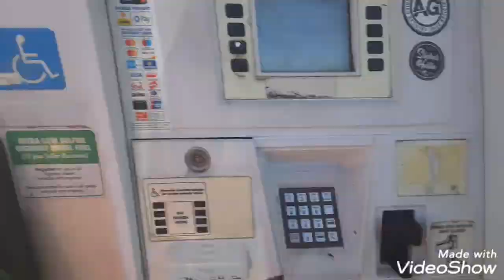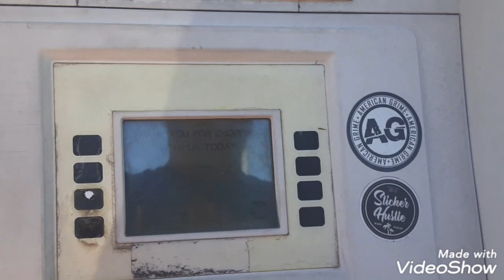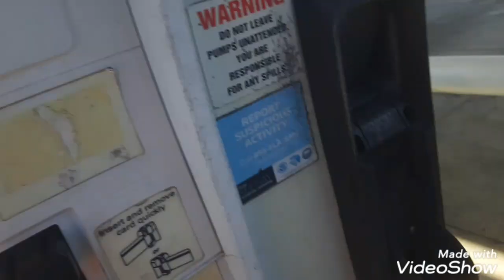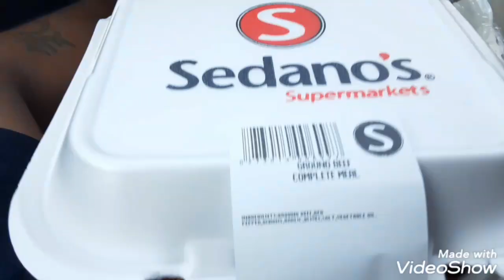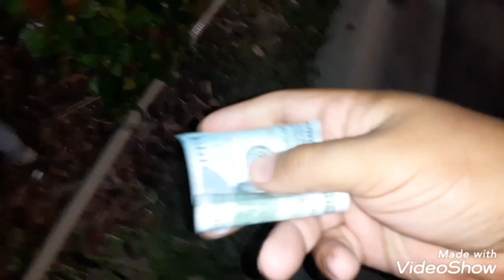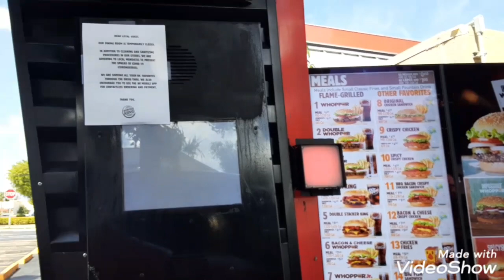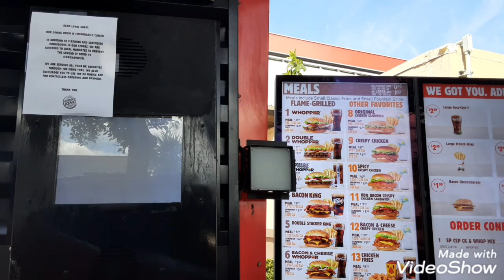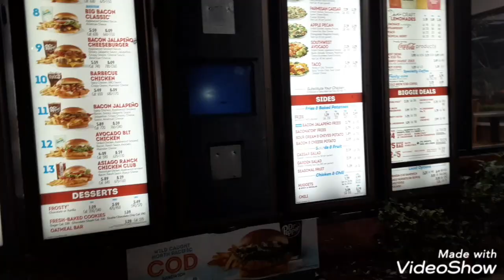They took away all the chairs and tables... let's eat anyway